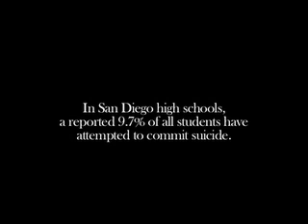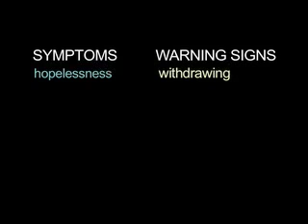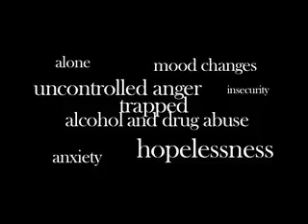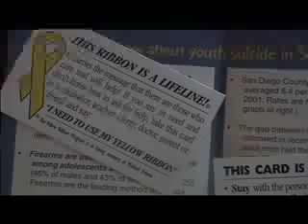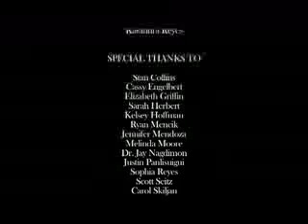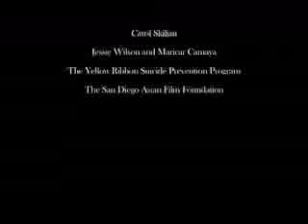How To Save A Life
A Closer Look at the Issue of Teenage Suicide.  Suicide is the most preventable death there is, but how do we prevent what we can't detect? This documentary provides strategic information on recognizing the warning signs of teen suicide and offers suggestions on how individuals can reach out.  Directed by Kasse Reyes.